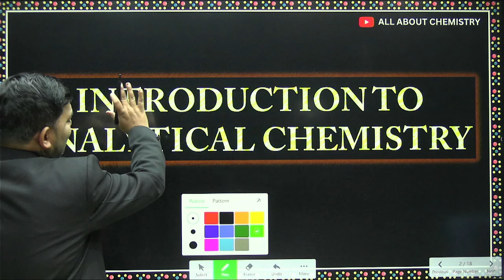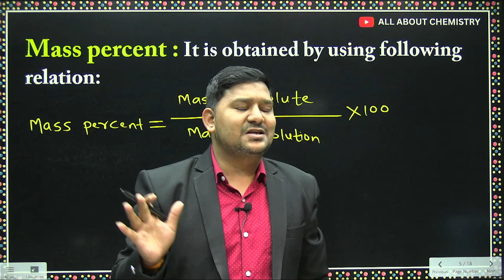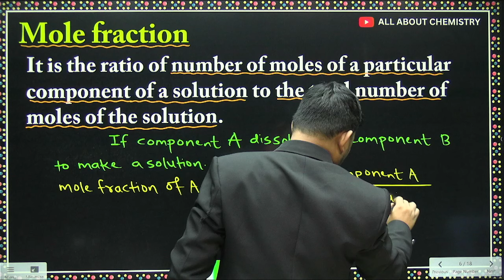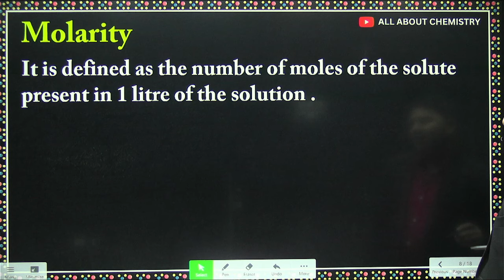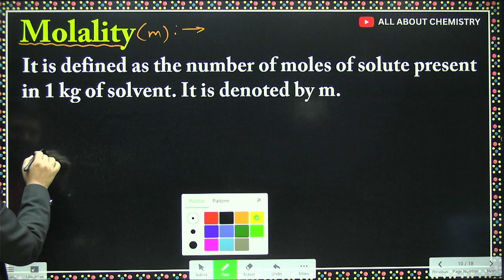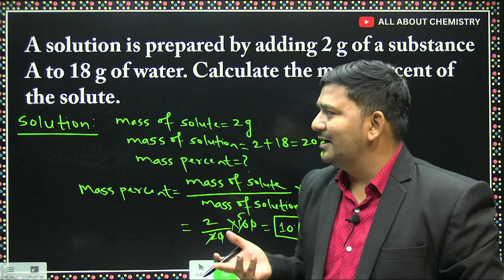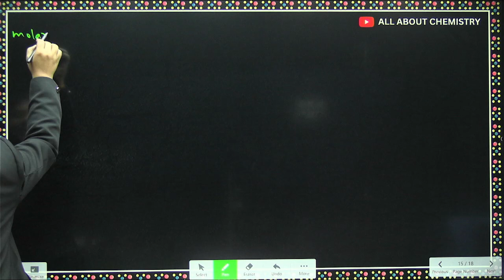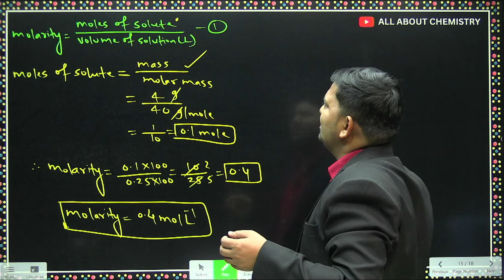Introduction to Analytical Chemistry | L-4 |Class 11th | Maharashtra Board | Success Batch | AAC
BRAHMASTRA : BEST E-BOOK for MHT-CET 2025 [ Mobile Version Only ] ( CHEMISTRY ) by Sovind Sir

CHEMISTRY FORMULA EBOOK (PDF ONLY) BY SOVIND SIR: FOR HSC & MHT-CET 2024

Analytical chemistry
maharshtra Board
Students can take Lecture notes from FREE STUDY MATERIAL SECTION on ALL ABOUT CHEMISTRY APP (FREE)